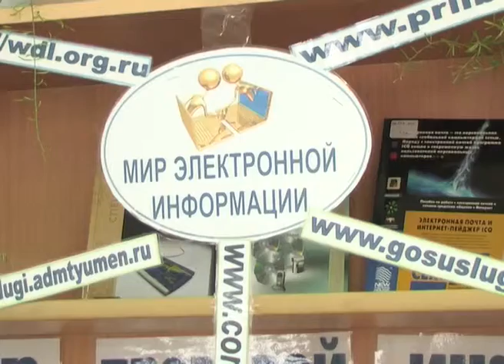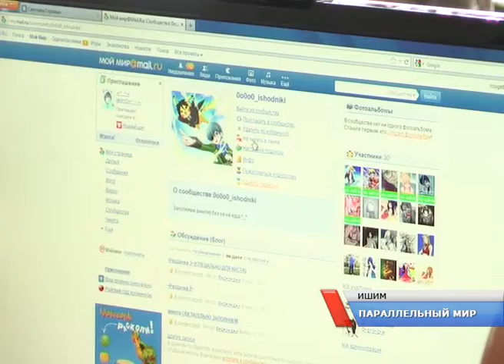Развитие ишимского интернета